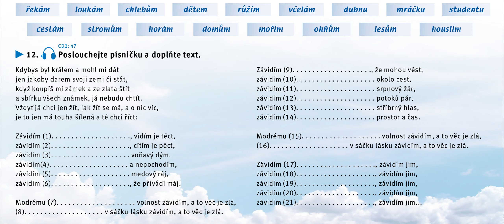CKZK 2 CD2 47 str162 B